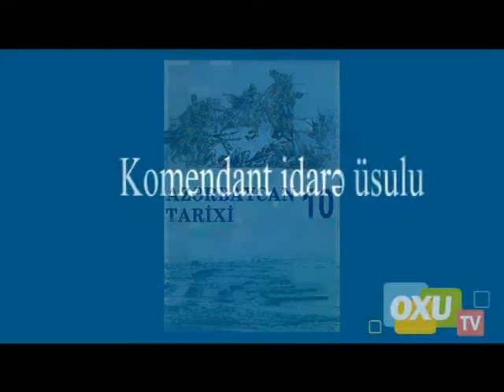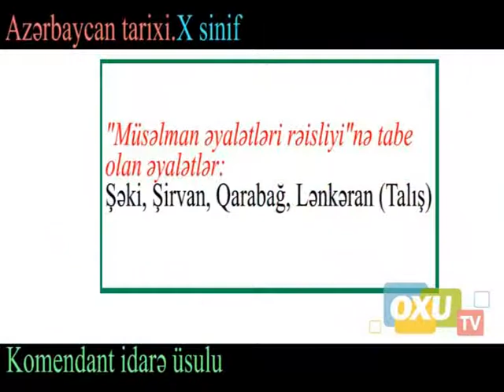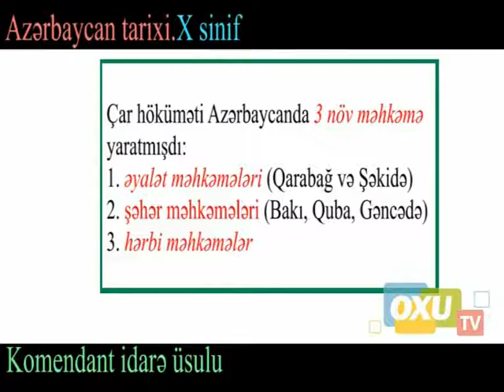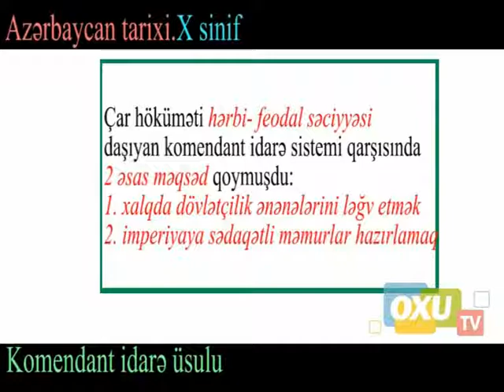10 - cu sinif Azərbaycan tarixi - Komendant idare üsulu